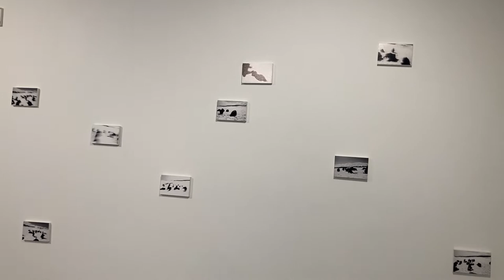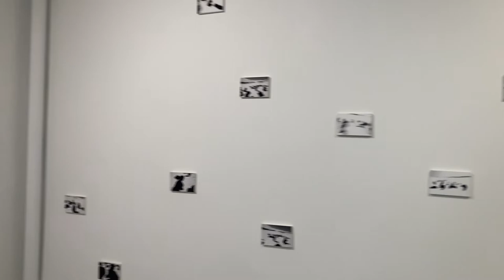Exposition in Geneva/ gowenGallery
Exposition of israélien artist Yuval Avital in Switzerland in Geneva at the Gowen gallery

Yuval Avital